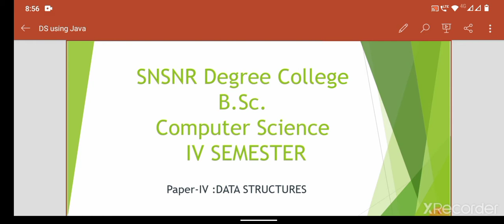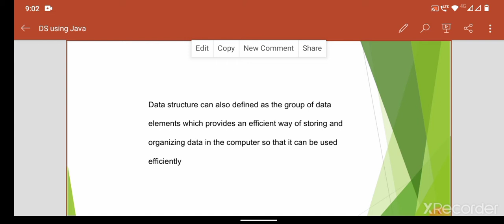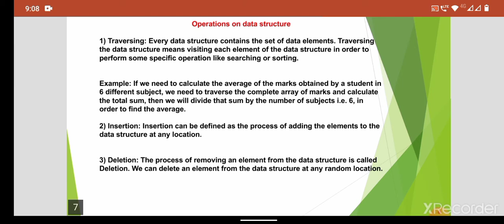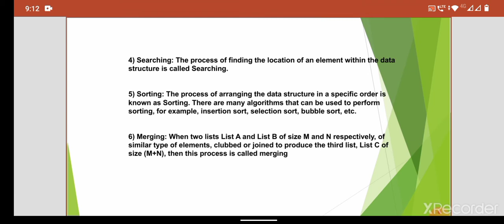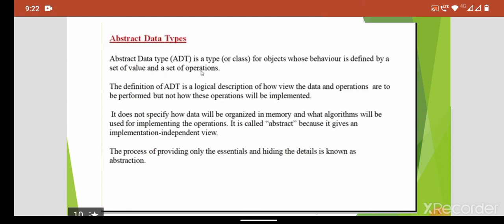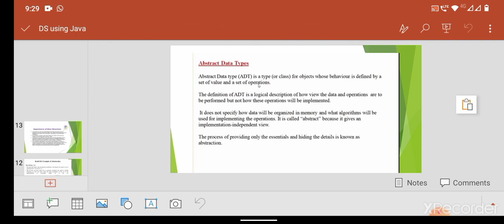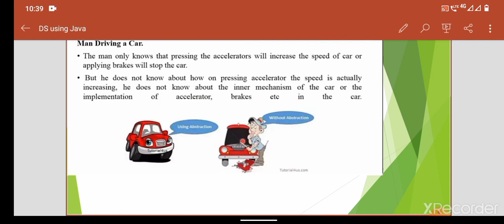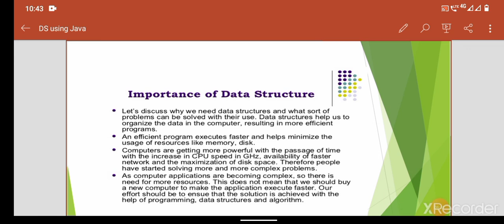1.2/4 BSc DataStructure Unit-1 (Topic- ADT) class-1